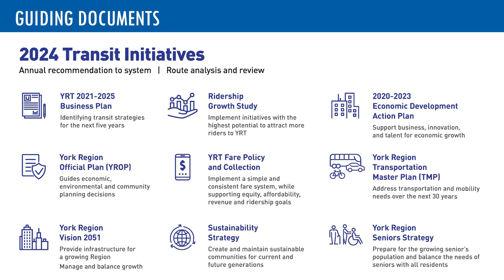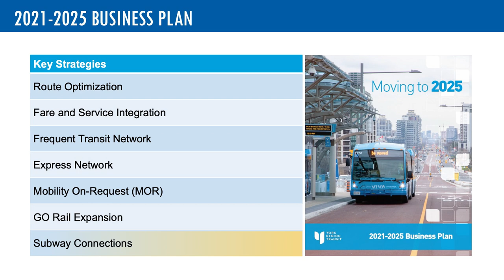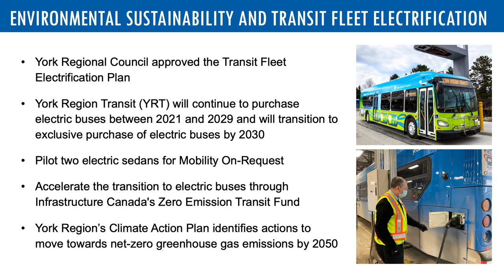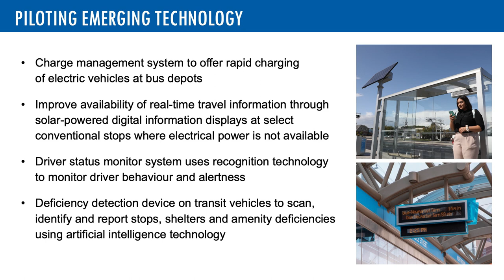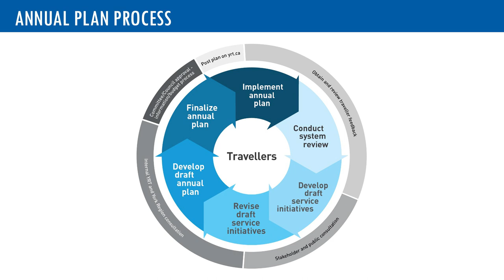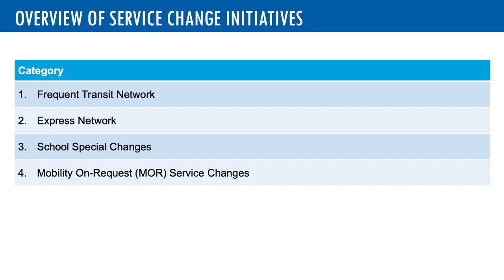2024 Transit Initiatives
YRT is planning the 2024 Transit Initiatives and we want to hear from you! Provide your feedback from May 1 to 31, 2023 by visiting